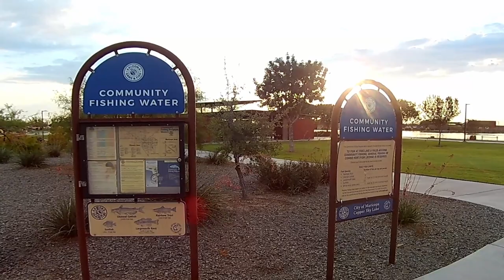Episode 25 Copper Sky Lake - Maricopa AZ - Phoenix Community Fishing Lakes & Ponds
Thanks for checking out my video!! I fish all over Arizona for trout, bass, catfish and anything that bites.

Fishing Equiptment

PLUSINNO Floating Fishing Net
HEETA Fish Scale
KastKing SuperPower Braided Fishing Line
KastKing Kovert Fluorocarbon Fishing Line
Fishing Rod Holders for Bank Fishing
Shimano Rod & Reel
Blue Fox Gold Sponner #2
Thomas Buoyant Spoon
Rapala Balsa Xtreme Brat Hard Bait Lure
Catfish Octopus Hook Offset
Blue Fox Vibrax Bullet Black
Whopper Plopper ULIKEYEAH 6PCS
Bold Bluegill Roboworm Curly Tail Worm
Berkley PowerBait Chigger Craw
Mustad #2 Bait Holder Barbs Hook
Spike-It 43001 4oz Dip-N-Glo Soft Bait

Camera and Filming Equiptment

Head Clamp